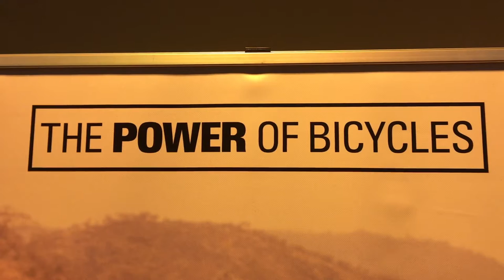World Bike Relief - Buffalo Bike ridden on Zwift - TitaniumGeek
We're all putting in the miles for WorldBikeRelief on Zwift today. At ZwiftCon over this weekend, we have two Buffalo Bikes for you to ride on Zwift with IRL!

This very quick overview, shows the Buffalo Bike in action, sitting happily on the Cycleops Magnus